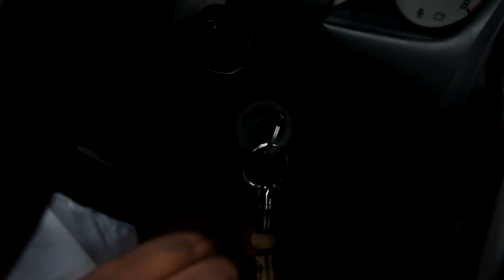Boonaa Mohammed - Tricked By The Devil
Tricked by the Devil

I was tricked by the devil
I really thought I could win, before he started his wis-was-whispering
These sins are thanks to him,
Before I could begin, He stabbed me in the side, I was barely alive,
About 3 seconds in,
The doctor pulled me outside, and to my surprise he was already there
I kind of thought it wasn't fair,
A thousand friends and not a friend to spare,
But a true enemy will meet you everywhere;
I lived a life of fear
I knew he was out to get me, but I was never quite sure when and where
In high-school it was clear,
You could never be alone with a girl because he was always there
A 3rd party to every party of naughty Kens and ditzy Barbies'
Hardly ever needed a reason to visit me on weekends
I feel like I could almost see him
It feels like he is running through my veins,
Like my yawning entertains
My life has never been the same
Since I uncovered this conspiracy to keep me away from Heavens gates
I almost thought it was too late
I thought it was the bottom of the 9th,
Until I heard a statement that Allah loves those who repent
These words were heaven sent,
Even for a sinner like me,
Is it possible that I could be free?
When even my father got deceived
It's hard to believe, the devil just suggested they should eat from the tree
Are we really that naive, to deny his jealousy
He is an open enemy, removed from the heavenly, so don't just blame Eve
For arrogance was his felony, technically we should take credit see
Because we are the vey cause of his false notion of supremacy

So now he waits for night fall to befall upon us all
Before he makes the call for his helpers to sprawl
Offering good times in dark alley ways and bars
On big screens he can be seen around movie stars
Throwing up the devil sign as rock stars smash guitars
Patience is from Allah and hastiness is from Shaytan
In the mirror telling women who is the fairest of them all
The devil is in the details of your 50, 000 dollar car
His interest rests in the things that we obsess
And when you stand to pray, he will place doubts in your head,
He will help take a perfectly good deed and make it all for show
You can have everything you need but he`ll still make you want more

He will take a husband from his wife, a drug addict from his life
He will tell you that you da man, and you'll really think he is right
He will make the righteous fight despite their insight
He is the reason why you can't get up to pray at night
He ties his 3 knots tight, and too his delight
He will gladly make a deal with you for the right price

In Ramadan he is gone, but we still sing all his songs
Bad dreams are from him and he eats with his left hand
You can see him from a far, getting chased by a shooting star
He loves procrastination and laziness; the friend of an atheist
He is the DJ at the party telling everyone to drop it low
He is the boyfriend promising you that nobody will ever know
He is that guy on youtube writing all those stupid comments about our deen
He is the reason that masjid board member never wants to leave
He will promise you the world but he doesn't own a seed
He will whisper in your ear things you he wants you to believe
Come on sister loosen up that hijab, let your hair catch a breeze
And don't be extreme; those jeans will make you every man's dream
Brother you are so pious, you should be the one to lead
Everybody is deviant, but you're going to Jannah guaranteed
He promises you poverty in exchange for charity
He runs the biggest baddest gang of evil jinn and shayteen
Autubillah Minash Shaytaanir Rajeem (spit)
The one who is far from As-Sirat Al-Mustaqim

So I'm sorry Mr. Devil but I don't want to play on your team
So please keep me out your plans and all your evil wicked schemes
Don't invite me to your parties or call me to disbelief
I won't speak ill about my brothers cause I know you love it when we beef

I was tricked by the devil, took hold of me when I was weak
Now he's trying to be my homie, calling me with his deceit
And your facebook requests I won't accept, I confess
One of the greatest tricks he ever played was to make the world think he didn't exist

But the fact is he doesn't sleep, or take sick days or leaves
So seek refuge in Allah from the accursed one Iblis
And if he asks for a ride than you better say never
Because a ride with the devil might last you forever